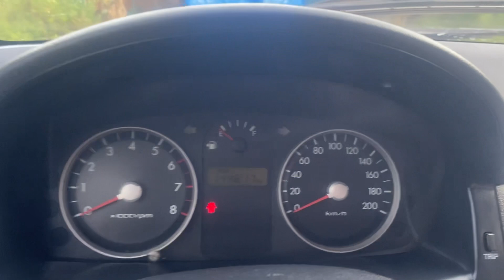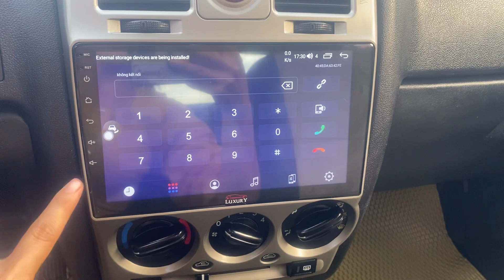129tr Hyunhdai Getz 2009 một chủ từ đầu biển thủ đô full đồ Lh 0397265286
129tr Hyunhdai Getz 2009 một chủ từ đầu biển thủ đô full đồ Lh 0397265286